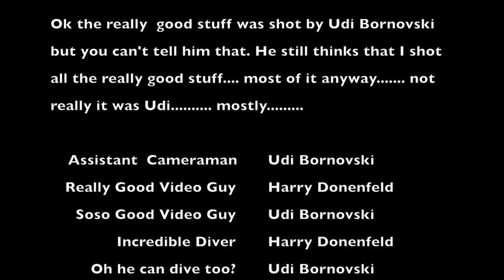The Three Day Udi - Chain by Fleetwood Mac